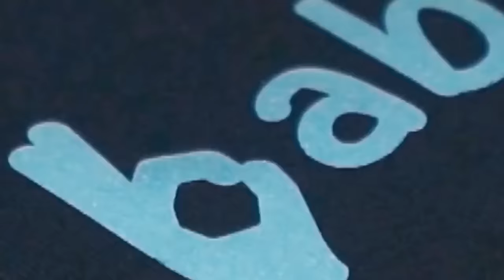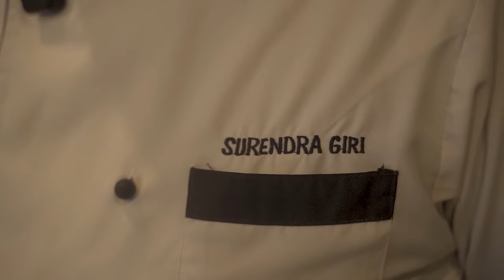| Masters of Humor : Unbeatable Comedy Combo! | Cookoff Challenge | Ft Zimba & Baneed |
/ paradygmtv

  / paradygmtv